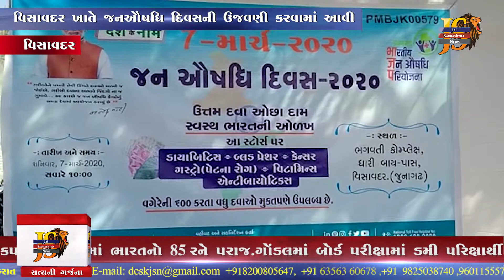visavadar:વિસાવદર ખાતે જનઔષધિ દિવસની ઉજવણી કરવામાં આવી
વિસાવદર ખાતે જનઔષધિ દિવસની ઉજવણી કરવામાં આવી.

રાજુભાઇ વેગડા
તંત્રી
કૌશિકભાઈ શીલુ
સહતંત્રી